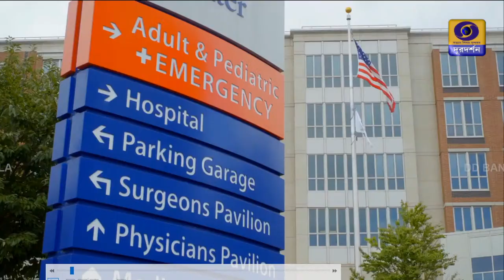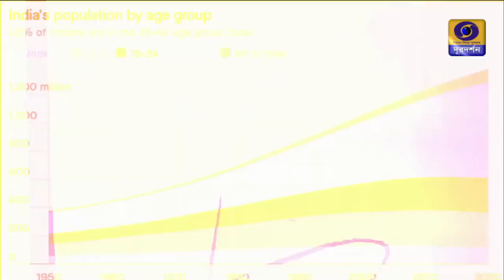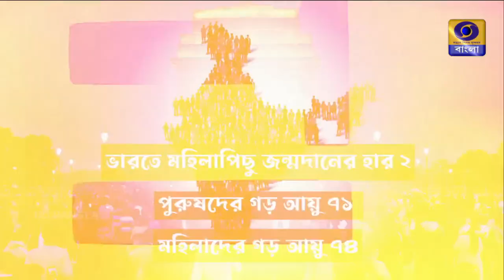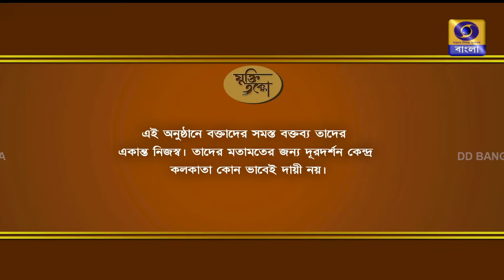Jukti Tokko : Janasankhar Sirshe Bharat .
ex[ert ; saswata ghosh .arijita dutta .

Anchor : Snehasish Sur